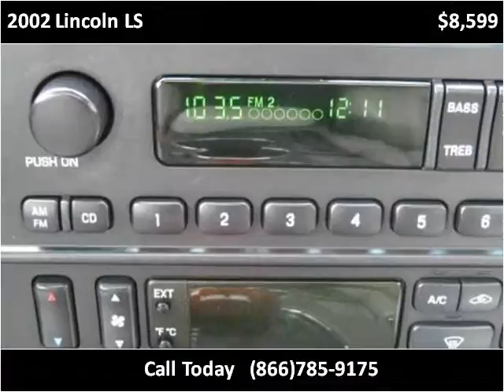2002 Lincoln LS Used Cars Colorado Springs CO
This 2002 Lincoln LS is available from Rocky Mountain Auto Brokers.